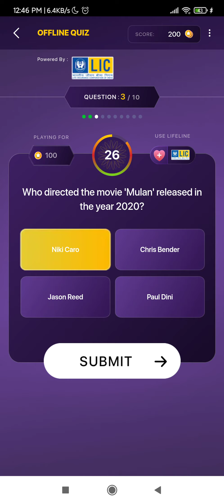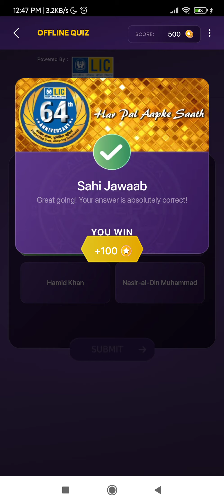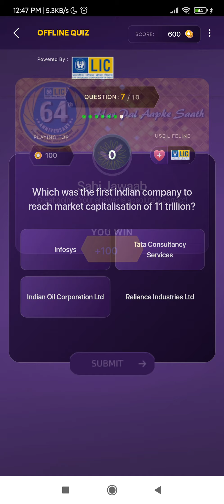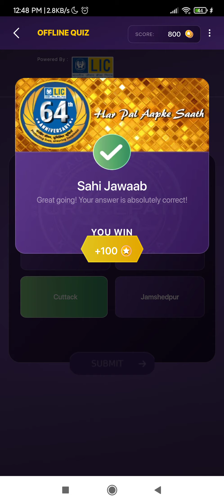25-November-2020| KBC LIC Quiz Answers | QuickCourseAcademy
Date: 25-November-2020
We provide you live, fastest and correct answers for KBC Play Along, No Distractions or confusions, If you know how to play KBC Play Along Live on sonyliv app you can earn points on app, you can win LIC daily quiz, Asian paints weekly quiz and earn points on kbc play along with answers.

Today’s Live Sessions link: Live |25-November-2020| KBC Play Along Live Answers | Quick Course Academy | KBC KBC2020 kbc2020 kbc live answer

Join Our Teams (18L+ scores only)
QuickCourseAcademy | Rank 712 = OAXMQ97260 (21L +)
QuickCourseAcademy1 | Rank 1245 = GZHSO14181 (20L +)
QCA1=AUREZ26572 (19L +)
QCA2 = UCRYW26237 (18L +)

Quick Course Academy @Quick Course Academy
क्रैश कोर्स।सभी प्रतियोगी परीक्षाओं के उत्तरों के साथ अधिकांश सामान्य प्रश्न| सामान्य ज्ञान, इतिहास, खेल, इत्यादी

25 Nov kbc daily quiz play,
25 Nov lic quiz answer,
25 Nov quiz kbc answer,
kbc 25 Nov quiz answer,
kbc quiz 25 Nov ans,
har din 10 lakhpati,
how to play kbc daily quiz,
k b c live,
amitabh bacchan,
amitabh bachchan,
amitabhbachchan, kbc 200 daily quiz answer and earn point,
kbc 2020 daily quiz answer and earn point,
kbc 2020 daily quiz correct answer
kbc 2020 daily quiz correct answer today,
kbc 2020 play along quiz play,
kbc 2020 preparation,
kbc 2020 quiz correct answer today,
kbc 2020 quiz point answer today,
kbc 2020 registration kab hoga,
kbc 2020 registration process,
kbc 2020 registration,
kbc 2020,
kbc liv,
kbc live answer,
kbc live,
KBC Play Along Live Answers
kbc questions and answers kbc quiz answer today correct,
kbc registration 2020 season 12,
kbc registration 2020,
kbc registration,
kbc sony liv,
kbc win 1000 point daily,
KBC,
kbc, kbclive question answers lic quiz answer,
kbc2020
KBC2020,
kbcliveanswers
quickcourseacademy
quiz kbc answer,
sonyliv kbc 2020,
sonyliv,
today quiz answer kbc 2020,

kbc 2020,
kbc,
quickcourseacademy,
kbc live,
KBC,
kbc2020
KBC2020,
kbcbonusquestion
 lic quiz answer,
kbcfastestanswer